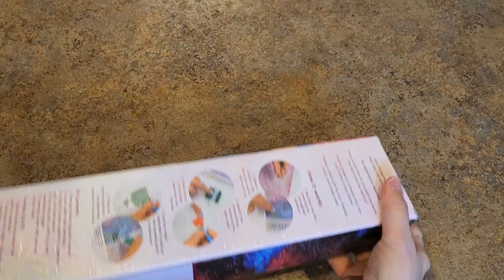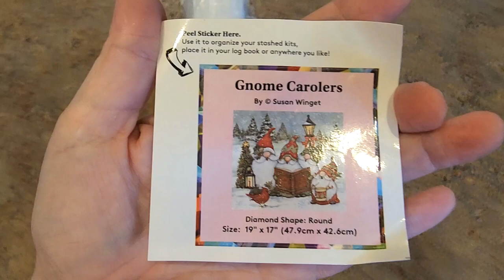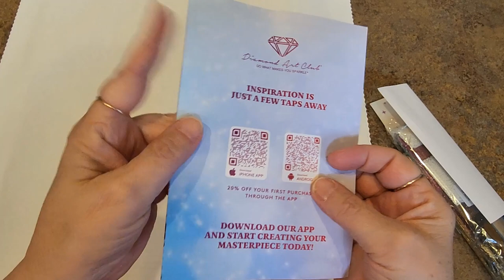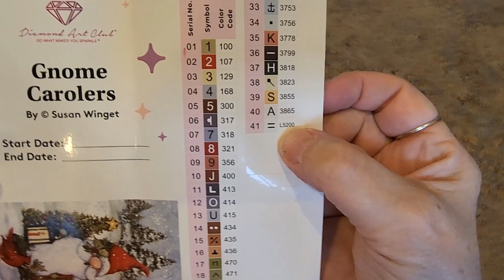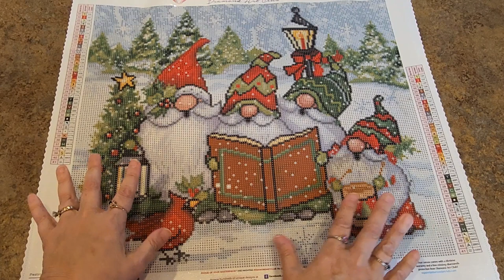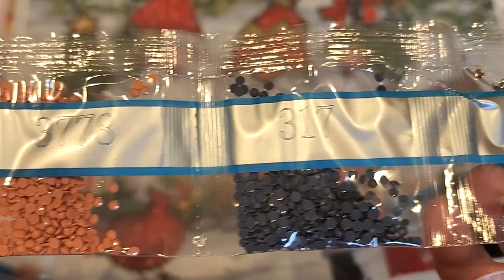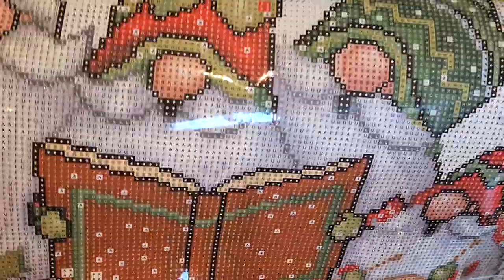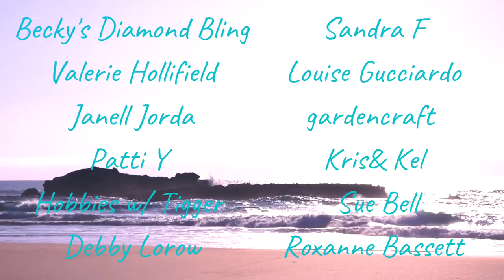Christmas Came to Diamond Art Club WOWZA!!